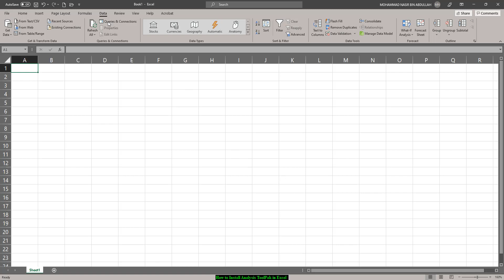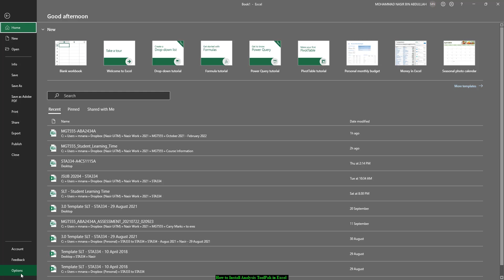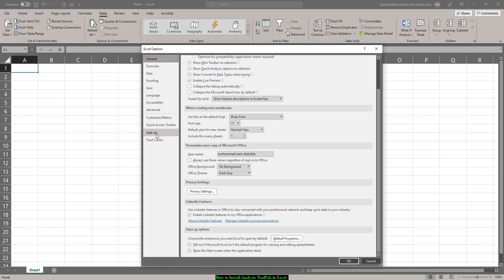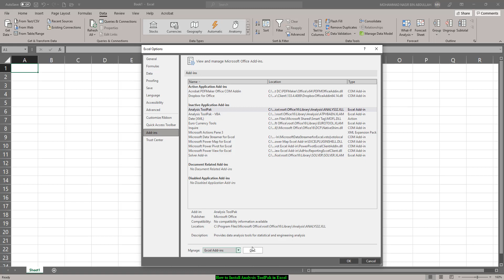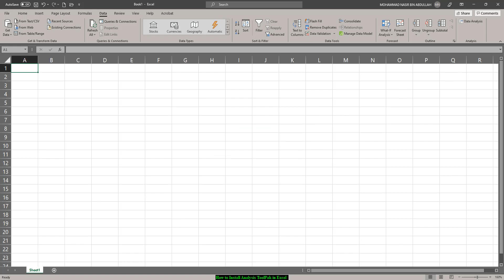MS Excel Add in - Analysis Toolpak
Salam,
In this video, I am demonstrating on how to install MS Excel Add-ins (Analysis ToolPak).
Thanks,
MNA